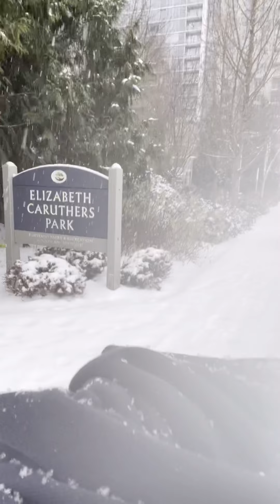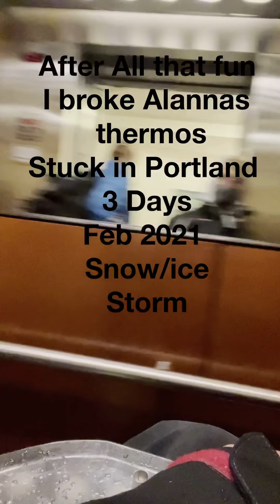Portland winter storms 2021 Rollonron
Wheelchair plowing through Portland in the snow and freezing rain.